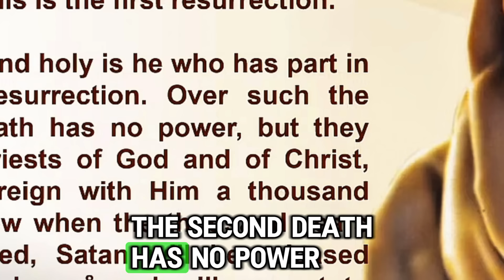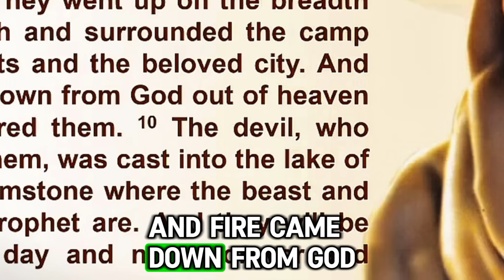Mar Mari Emmanuel [ PROPHETIC WORD ] No ONE Is Ready For What's Coming And It's All Been Planned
VIDEO : [ PROPHETIC WORD ] No ONE Is Ready For What's Coming And It's All Been Planned